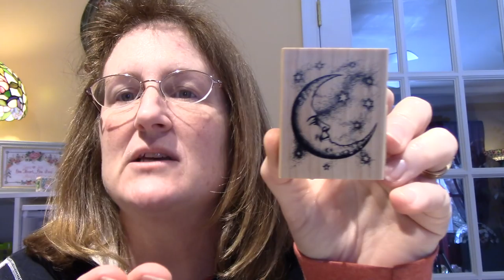VLOG; Buying crafting supplies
I just wanted to touch base and decided to do a face to face. I've been busy taking classes and didn't have any projects to share. so let me know if this was something you want to see more of. TFW, SAra